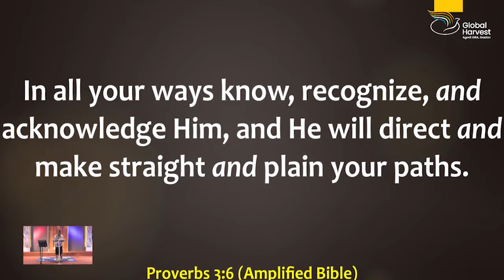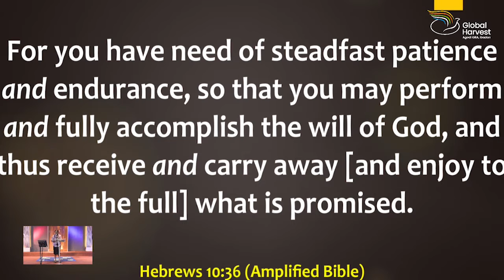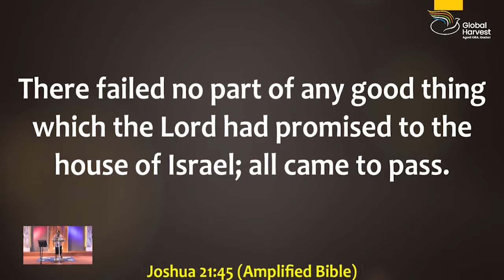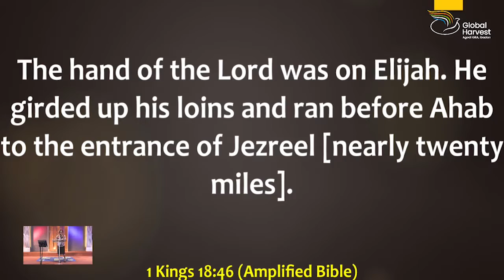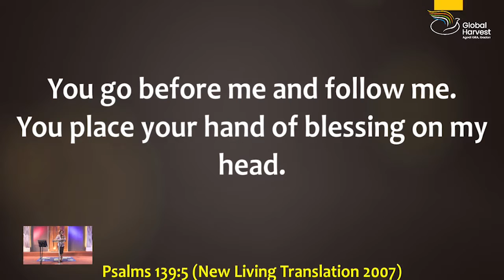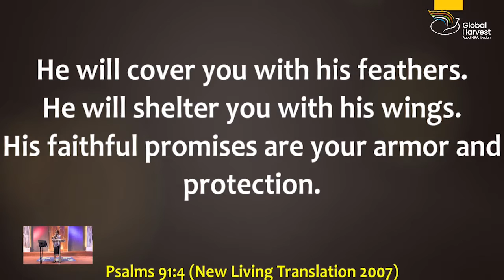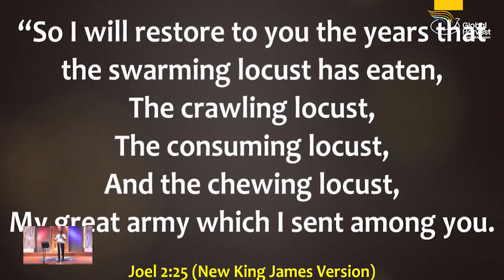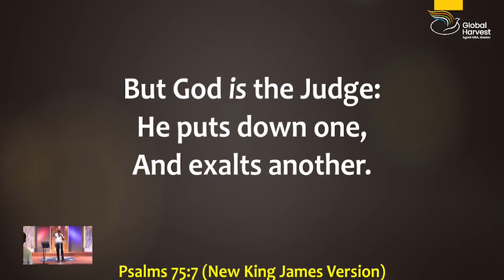3 Days of Glory (Nov, 2022). || Day Three.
3 Days of Glory (Nov, 2022). || Day Three.
3rd November, 2022.